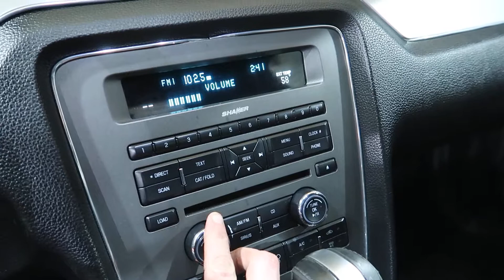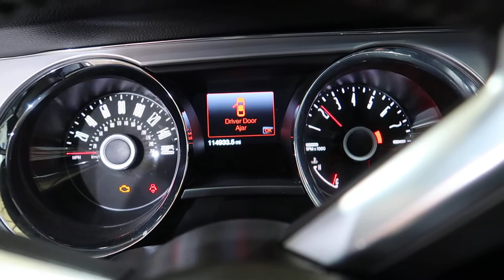LEFD133 2014 Ford Mustang GT Test Video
If you are looking for a part from this vehicle, please head over for our full searchable inventory. We look forward to serving you and your car!